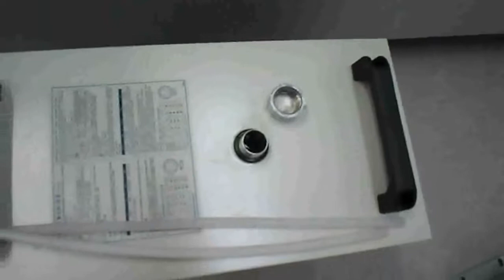installment of CO2 laser engraving machine